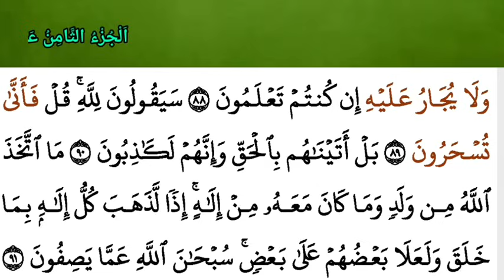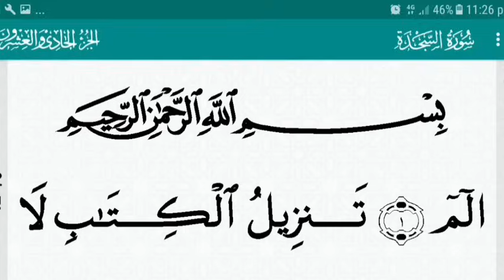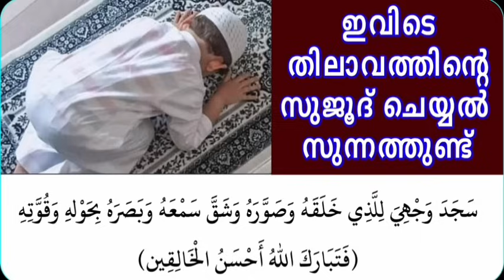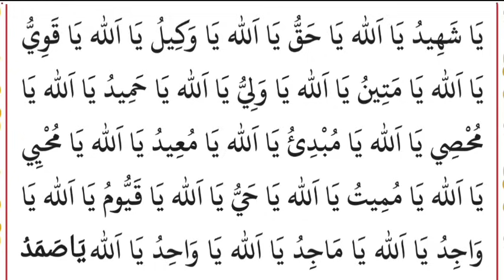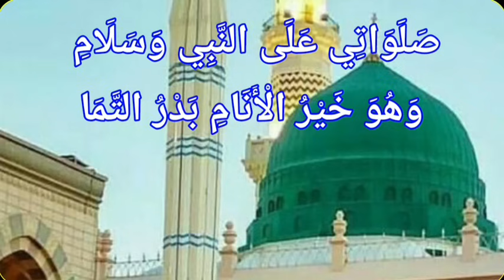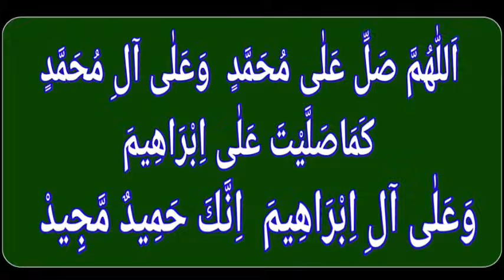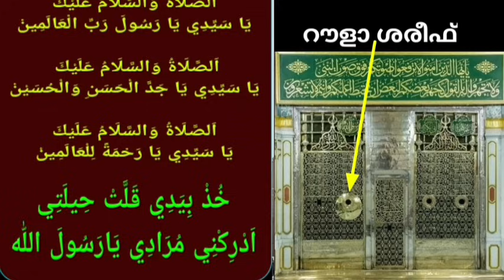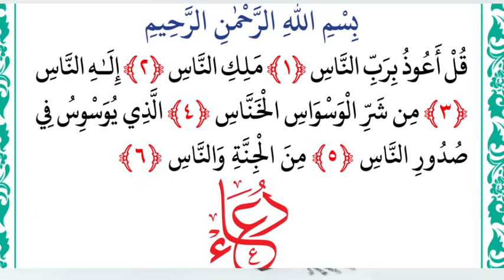DAY - 1072/ഖുർആൻ മജ്ലിസ്/19/03/2024 ചൊവ്വ/msvoice/Ahmad naseem baqavi/khathamul Qur'an/ഖതമുൽഖർആൻ